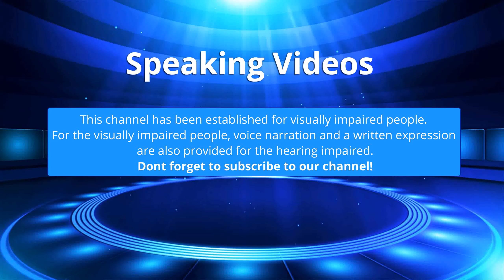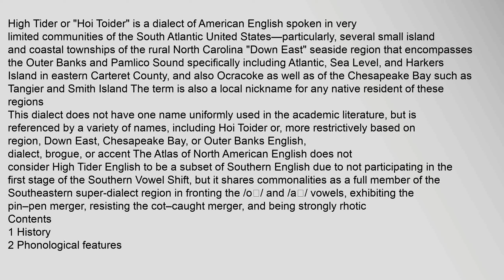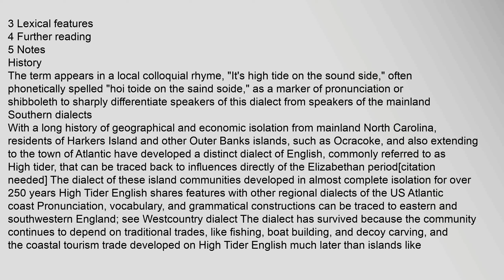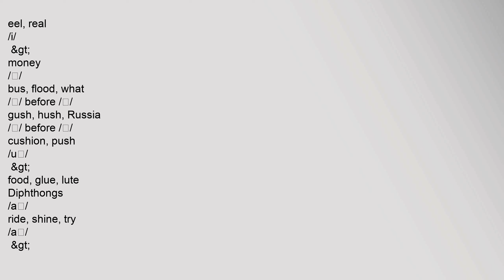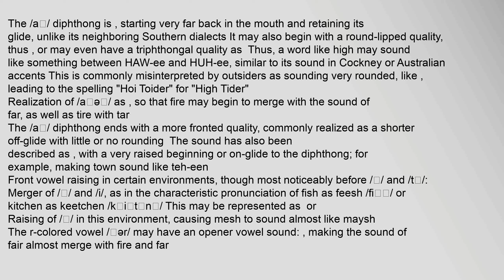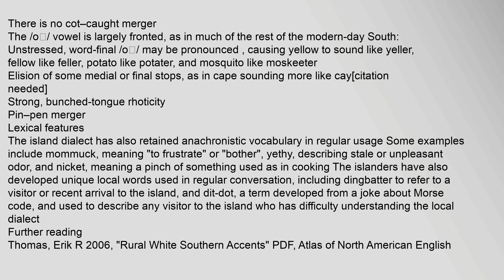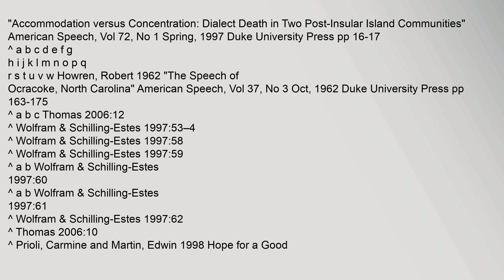High Tider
High Tider or "Hoi Toider" is a dialect of American English spoken in very limited communities of the South Atlantic United States1—particularly, several small island and coastal townships of the rural North Carolina "Down East" seaside region that encompasses the Outer Banks and Pamlico Sound specifically including Atlantic, Sea Level, and Harkers Island in eastern Carteret County, and also Ocracoke as well as of the Chesapeake Bay such as Tangier and Smith Island The term is also a local nickname for any native resident of these regions
This dialect does not have one name uniformly used in the academic literature, but is referenced by a variety of names, including Hoi Toider or, more restrictively based on region, Down East, Chesapeake Bay, or Outer Banks English, dialect, brogue, or accent2 The Atlas of North American English does not consider High Tider English to be a subset of Southern English due to not participating in the first stage of the Southern Vowel Shift, but it shares commonalities as a full member of the Southeastern super-dialect region in fronting the /oʊ/ andhigh tide times, high tide, high tides and low tides, high tider accent, high tider dialect, high tide restaurant High Tider